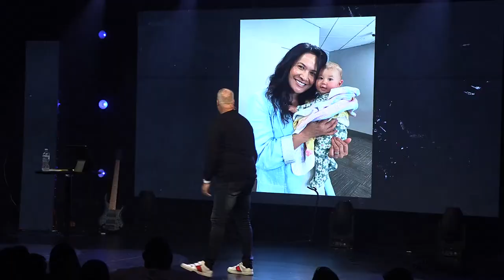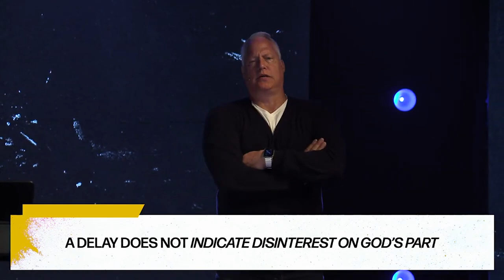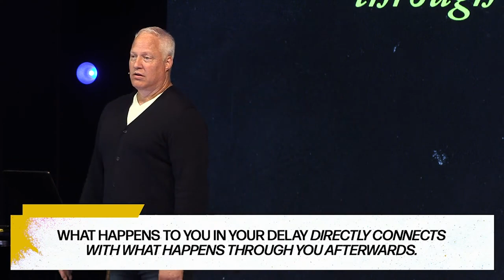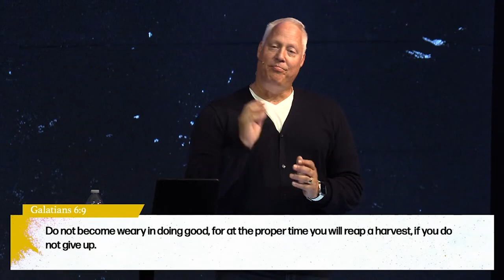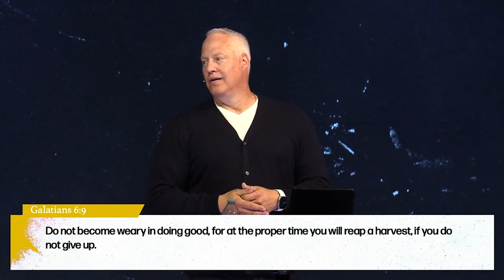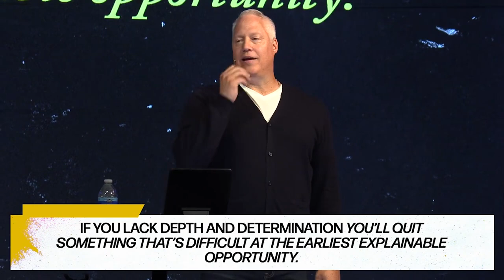Delayed Destiny | Dreams to Destiny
If you lack depth and determination, you will quit something that is difficult at the earliest explainable opportunity